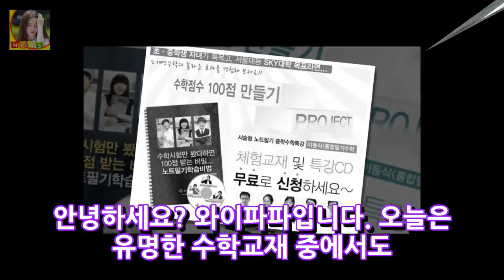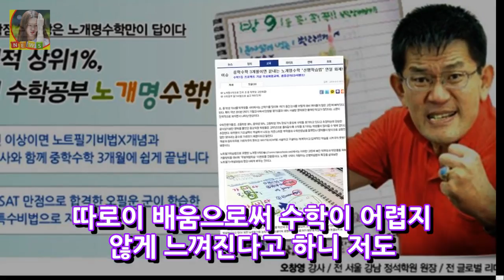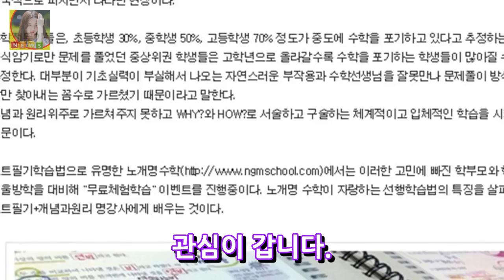초등학생부터 중학 및 고등 수학교재 무료체험 기회~! 수학 못하는 아이 3개월이면~ 노개명 DKO 뉴스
안녕하세요? 와이파파입니다. 오늘은 유명한 수학교재 중에서도 교재체험 및 특강 시디를 무료로 받아 볼 수 있는 좋은 이벤트가 있어서 소개해보려합니다. 수학의 재미~ 노트필기 비법 노개명 수학으로 바꿔라!라는 타이틀을 가지고 있는 바로 그 노개명 수학교재입니다. ▶체험교재 및 특강CD 무료 신청하기 그리고 아래와 같이 관련 기사가 홈페이지에 연결되어 있어서 참고삼아 올려봅니다. 수학은 제 학창시절에도 늘..
동상이몽2 추자현 우효광 아기 성별 알고싶어해..쇼핑 때문- 스타뉴스  DKO 뉴스: